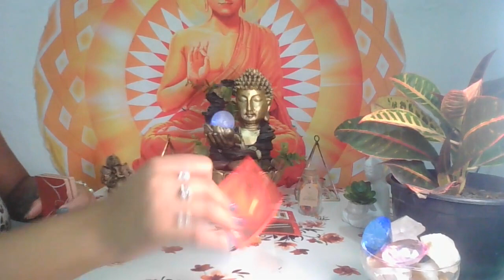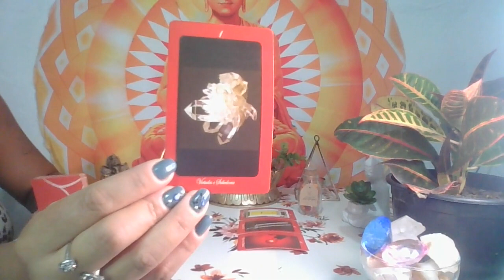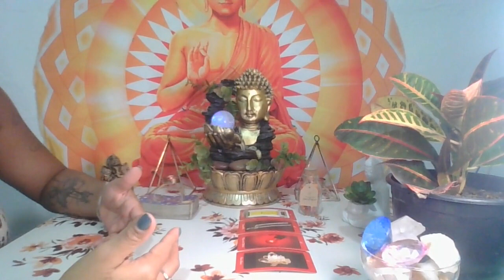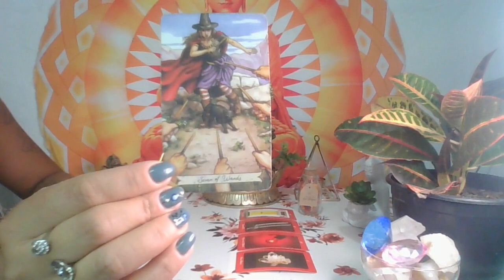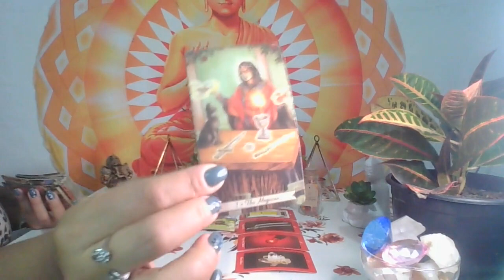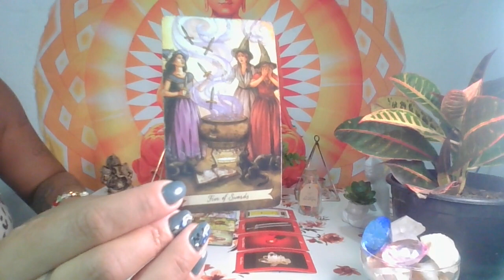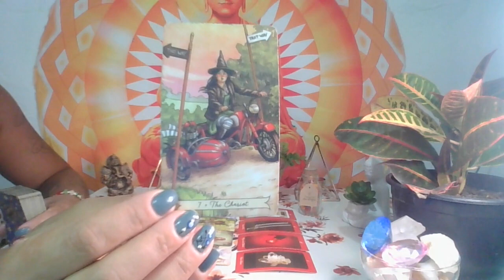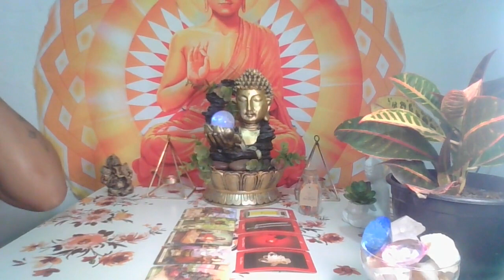GÊMEOS ♊ A ESPIRITUALIDADE ALERTA 💥❌🚫‼️ UMA GRANDE CONFUSÃO ESTÁ SE FORMANDO, NÃO VÁ PARA ESSE LUGAR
✨Leitura de Tarot para o Signo de Gêmeos ♊
Gratidão! 🙏🏾🕊

                       🦋 Gratidão infinita! 🦋